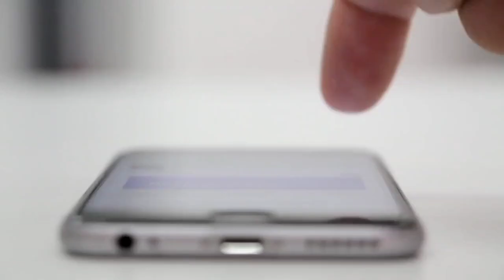एक हिंदू लड़की ने अजान सुनी तो देखें कैसा रिएक्शन दिया ? Beutiful Azan